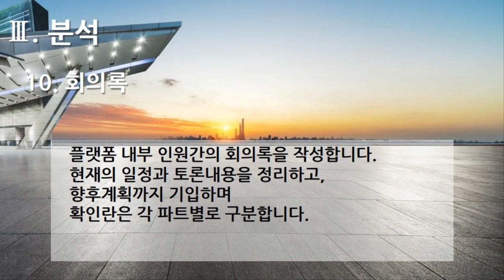[편집] 3부. 플랫폼 개발구축(Build Platform Development) - 분석(Analysis) 10. 회의록